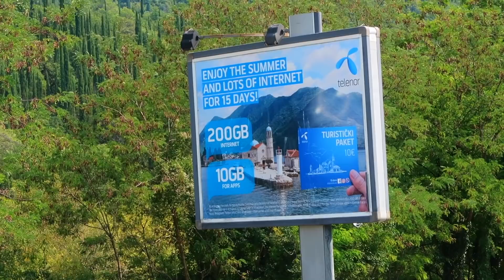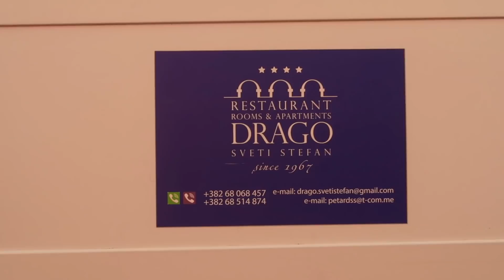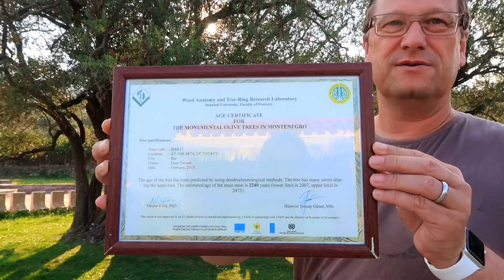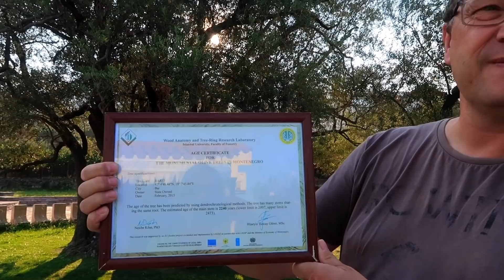Balkan September 2018 - Folge 5: Montenegro Küste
Am 08. September 2018 sind wir zu unserer 3 wöchigen Balkan Tour gestartet.
Inspiriert von anderen Youtubern freuen wir uns auf viele neue Eindrücke in Ländern, die bisher noch nicht auf unserer Reiseliste standen.

Folge 5: Montenegro Küste

Weiter gehts nach Montenegro. Vorbei an der "Frau vom Felsen" in die Bucht von Kotor mit einem Altstadtbesuch der Stadt Kotor.
Danach gehts nach Bar, wo wir den ältesten Olivenbaum Europas zu sehen bekommen (im Video meinte ich der Welt), das alte Stari Bar besichtigen und den "Grünen Markt" in Bar besuchen.
Danach gehts weiter Richtung Skutarisee. Dazu aber mehr in der nächsten Folge...

Campingplatz:

Da wir einen Platz nicht fanden und beim  Zweiten unser Prinz zu groß war haben wir auf dem Parkplatz des Krankenhauses von Stari Bar übernachtet.

Und...